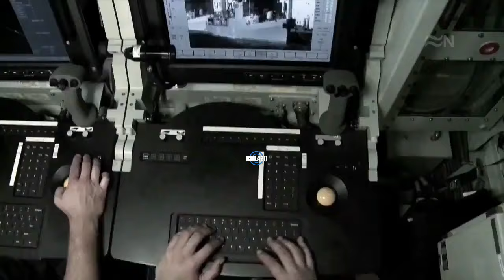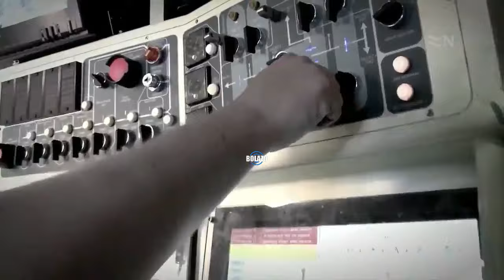🅾️BOLAZO | LICAS, SUBMARINOS...🅾️ - BOLAZOmilitar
🤪Hola amigos!, Bienvenidos a mi canal de temática militar.
No soy periodista, ni analista militar, simplemente un amante del mundo militar.
Espero, que guste esta nueva plataforma de conocer un poco mas la temática militar!.
Mi nombre es Sergio, y realizo estos videos porque es mi sueño, hacer lo que me gusta y compartirlo con ustedes, de una forma sencilla y directa.
Siempre les estaré muy agradecido!, por  apoyar el canal!, MUCHAS GRACIAS!!!..